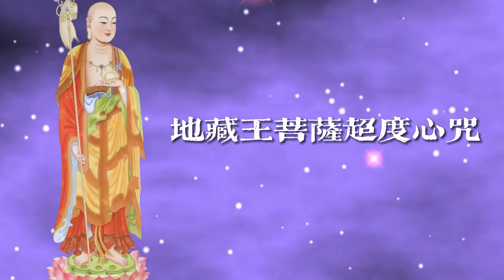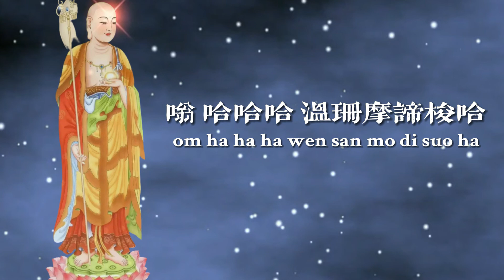地藏王菩萨超度心咒 108 遍